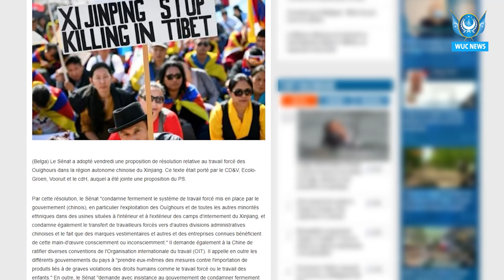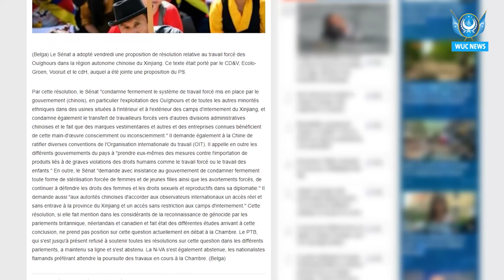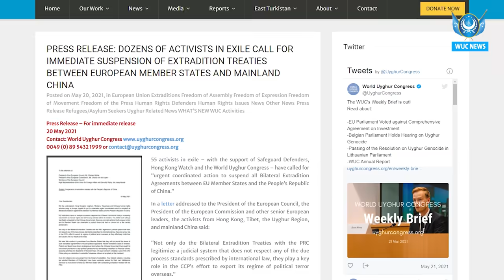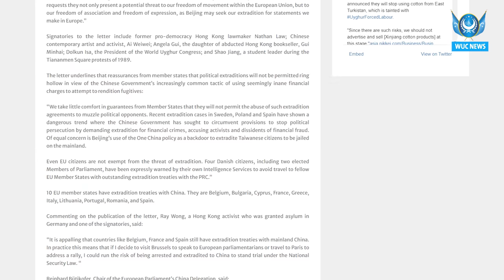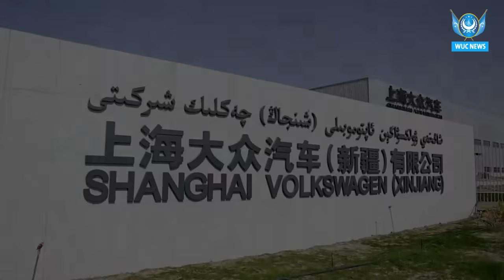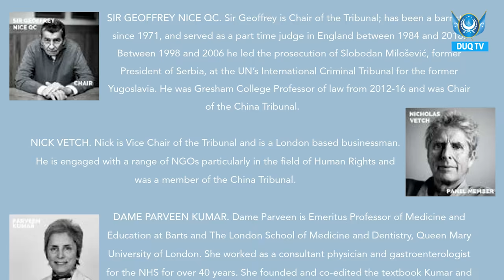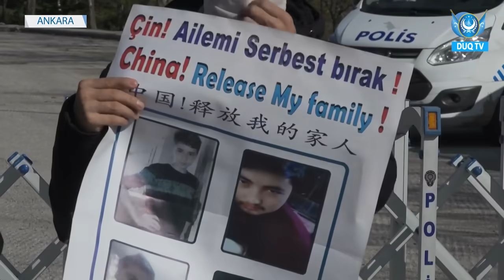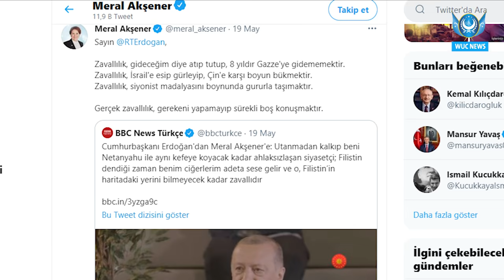DUQ TV . күндилик хәвәрләр2021-05-24/كۈندىلىك خەۋەرلەر